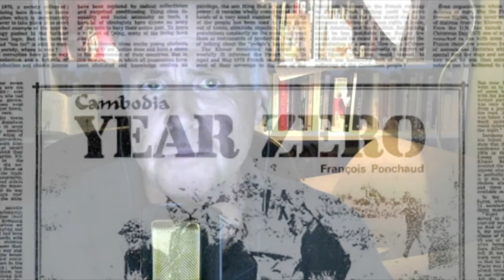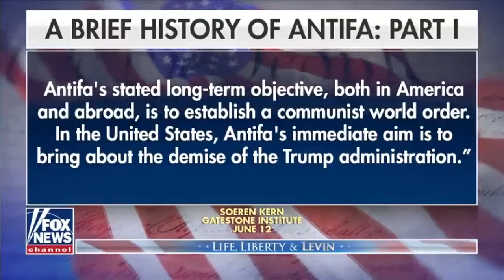Is 2020 America's Year Zero?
(Note: Re-upload of earlier video with improved audio.)

Attorney General William Barr's remarks on widespread American "Bolshevism" have gone largely unreported by MSM. Can a communist revolution succeed in the United States?

If you appreciate this work please consider supporting us by becoming a MHB Patron